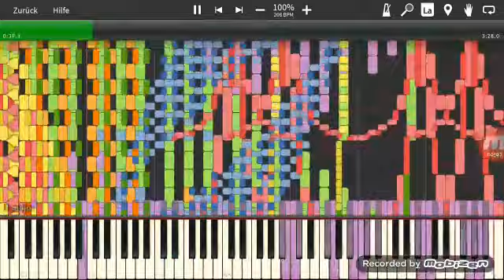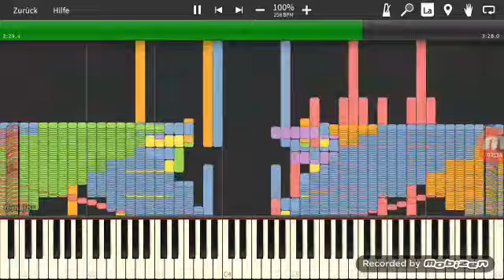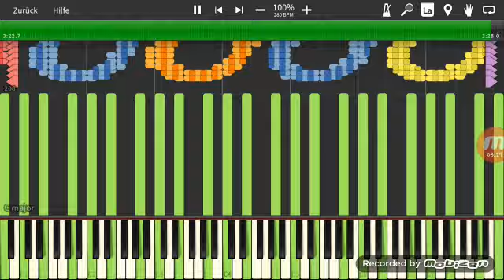[Black MIDI] Orangepaprika's 40K Sub-Special | 4.252.143 Notes | Legit Run (2.03 GHz)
Made by: Orangepaprika 67, Minecraftfan Redstone, cookiecake22, Grimmy, JM, MotdHS Gaming, Mr Blackmidi, thehartcor1976, 6gh
File Name: 40_-_Orangepaprika_67.mid
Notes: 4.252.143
MIDI File Size: 33,09 MB